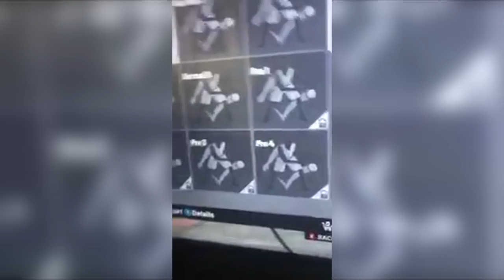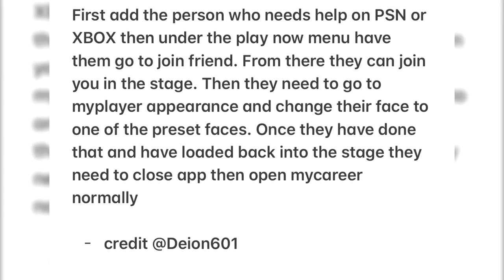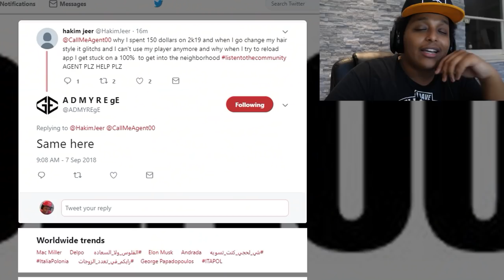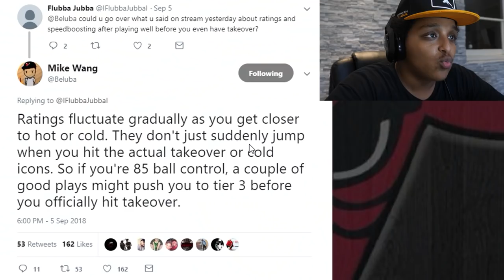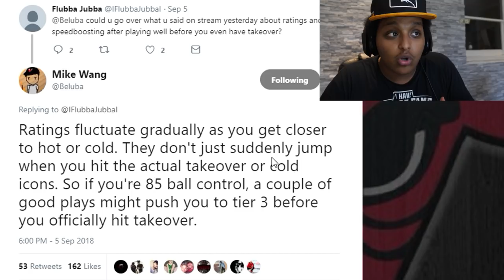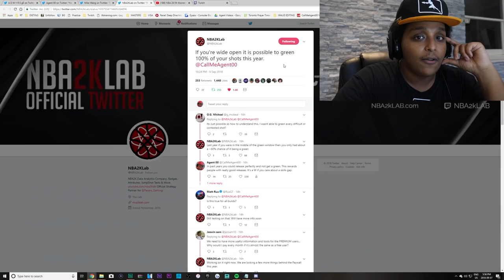NBA 2K19 LAUNCH DISASTER, NEW BEST ARCHETYPE AFTER UPDATE, POST-LAUNCH NEWS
NBA 2K19 launch came with a WHOLE host of lag and problems. Althought most are fixed now, in a few days when 2K19 launches to everyone, I can only imagine how unplayable the playground and pro am will be day 1. Here's ALL THE NBA 2K19 news this WEEK!